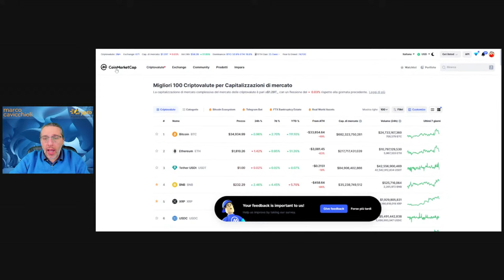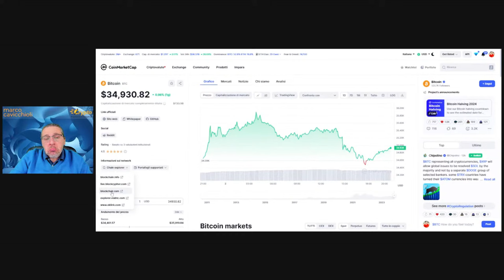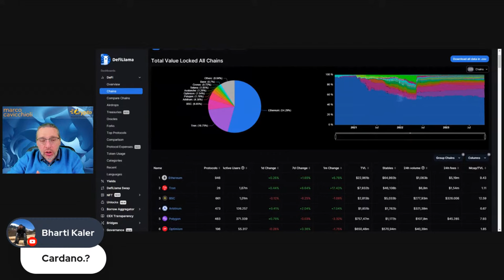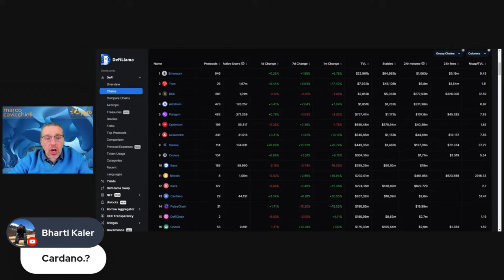Domande in diretta a Marco Cavicchioli - 2 novembre 2023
Domande in diretta a Marco Cavicchioli, giovedì 2 novembre 2023 dalle ore 20:30 alle 21:30.